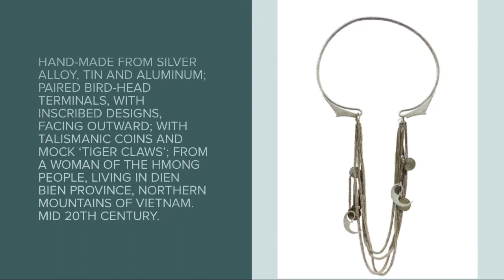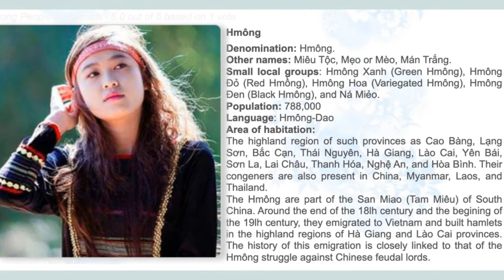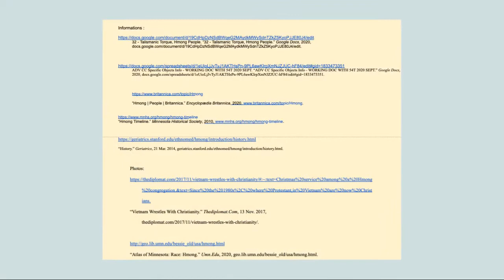2020 032 TALISMANIC TORQUE HAILEY KIM G07 2021